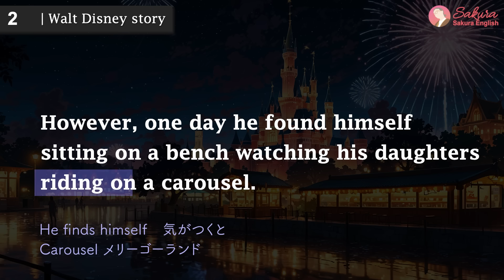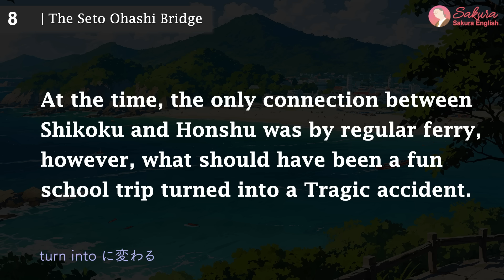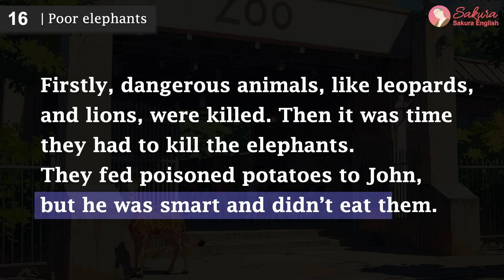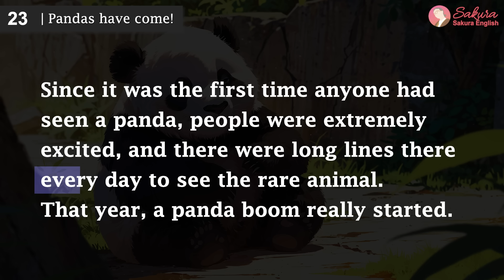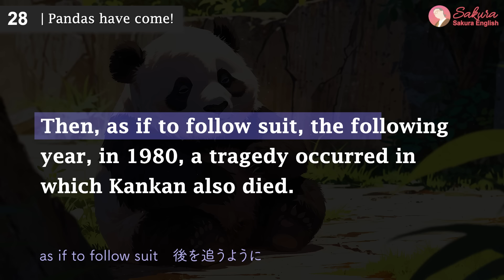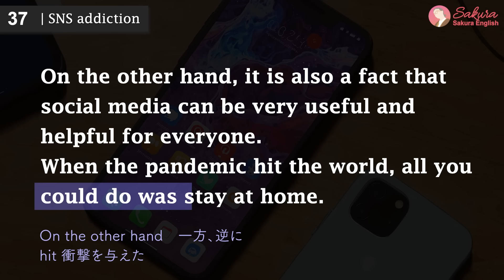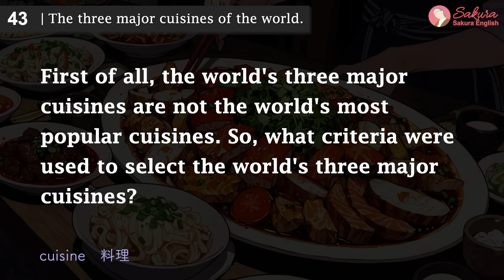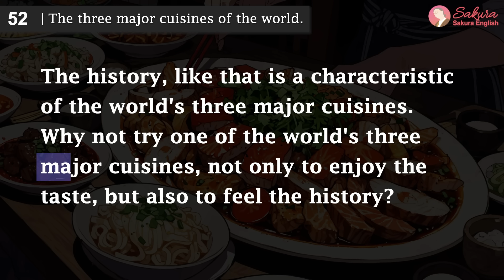シャドーイング中級① | ネイティブと作った英語リスニング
ネイティブと一緒に作ったSakura Englishオリジナルのショートストーリー。
Kindleと連動しています。

書籍では使い方や場面と一緒にご紹介しています。
ぜひ、Kindle書籍とセットでご利用ください。
英語のリスニング、シャドーイングにもぜひ活用ください。

‹Amazonで絶賛発売中！›
はじめよう！ 英語音読〜「声に出す」毎日の英語習慣。

‹Amazon Fliptoon›
スマホでみる縦読みマンガ、Amazon Fliptoonなら全話無料の漫画も！